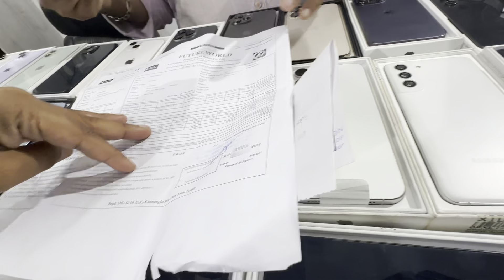Cheapest iPhone Market in Delhi 🔥| Second Hand Mobile | iPhone Sale | iPhone12, iPhone13 iphone 15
“Welcome to Shivam squad's YouTube channel! In this video, we delve into the exciting world of second-hand mobile phones, specifically focusing on the iPhone secondhand market. Join us as we explore the ever-evolving tech market and cover the best deals

👉Shop Name- Ministry Of Mobile’s

👉Address-  📍B-138 Kiran garden Street no 7
 Nawada nearest metro naWada new Delhi

iPhone Reviews
iPhone Tips and Tricks
iPhone Comparisons
iPhone Unboxing
iPhone Tutorial
iPhone Hacks
iPhone Gaming
iPhone Accessories
iPhone Repair
iPhone Jailbreaking
iPhone Apps

_______________WARNING______________